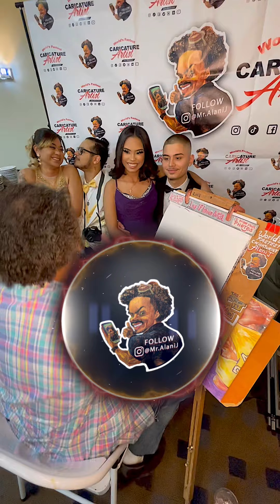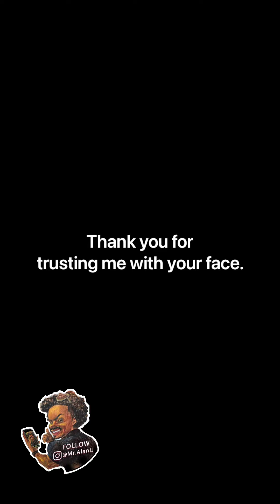If three is a crowd…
When you think 3 is a crowd... they said US FOUR please! MANY COOL PEOPLE THOUGH I would not say no.

Alanij.Com/tutorials